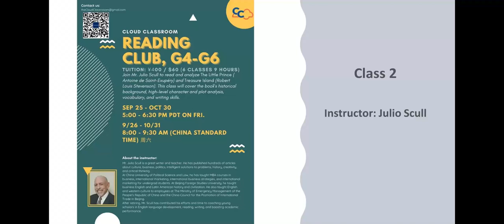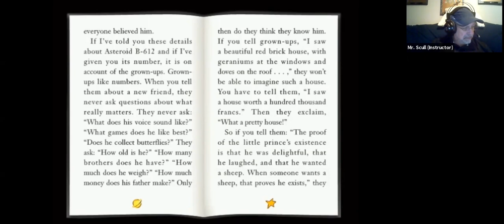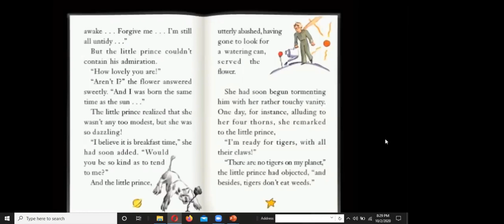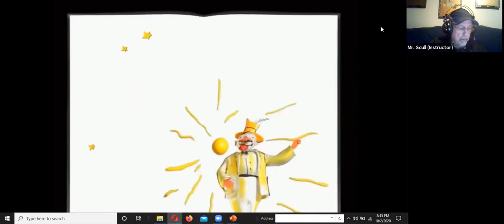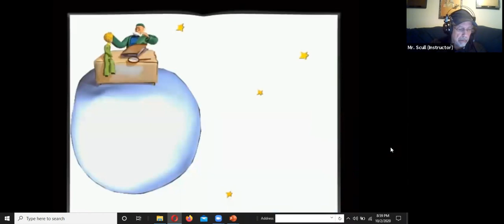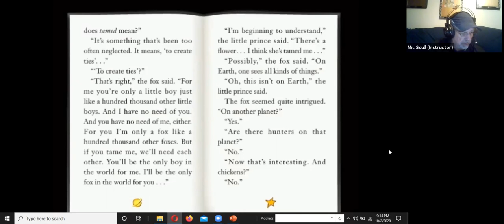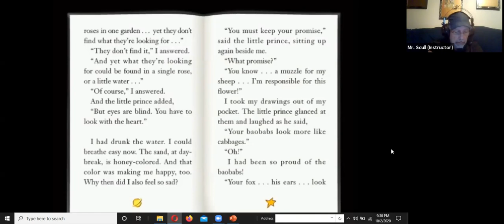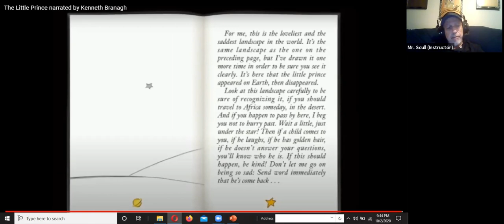Cloud Classroom 2020 Summer, Literacy Analysis Little Prince and Treasure Island, Class 2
Cloud Classroom 2020 Summer
Subject: Literacy Analysis Little Prince and Treasure Island
Class 2
Instructor: Julio Scull